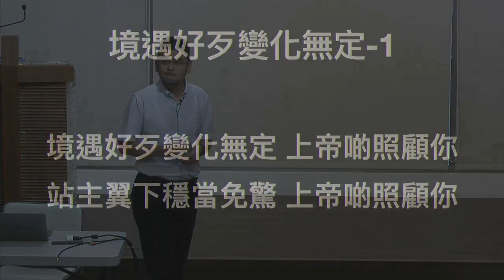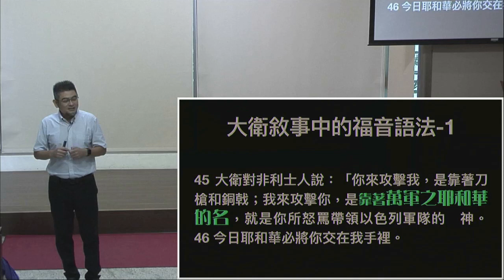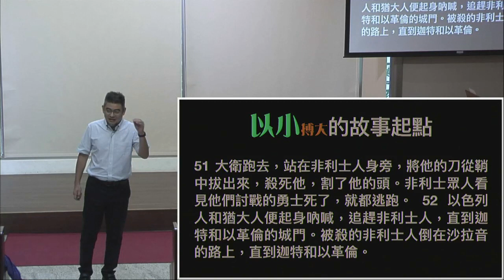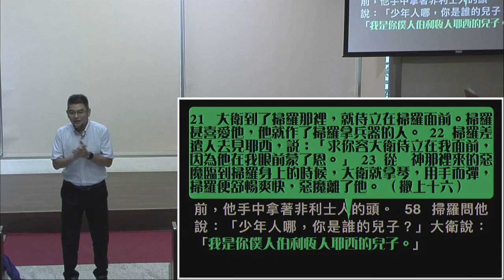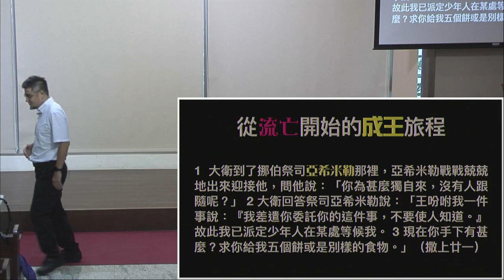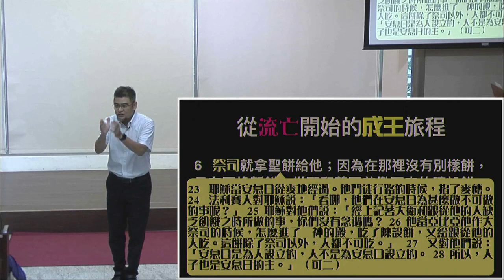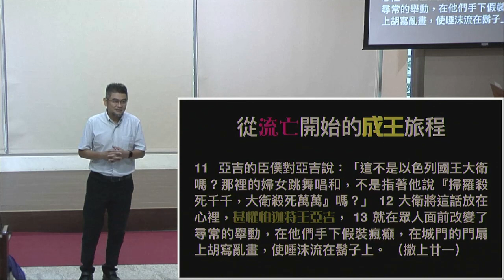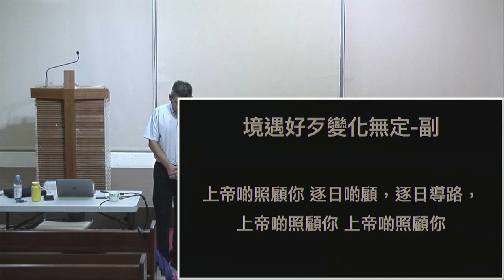2023.09.02 生命建造聖經共讀：撒母耳記 (上、下) (10)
生命建造聖經共讀：撒母耳記全書 (講員：莊信德牧師